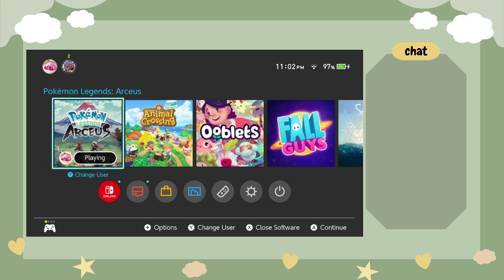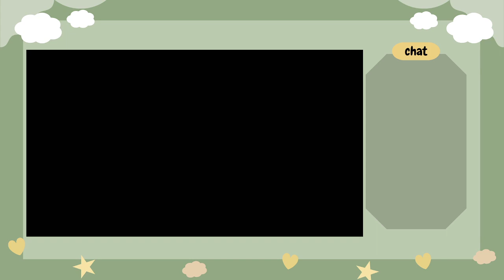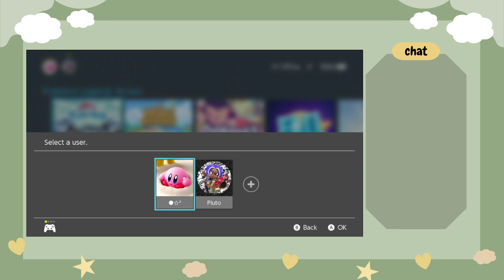Playing some Arceus | No Mic